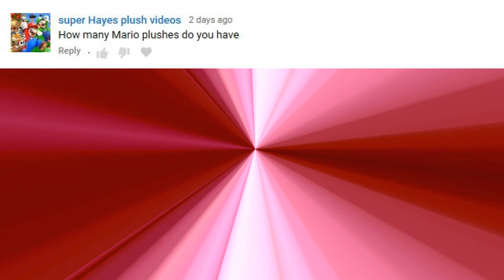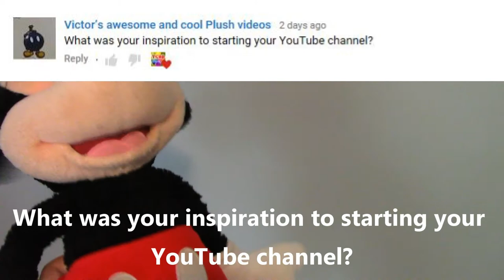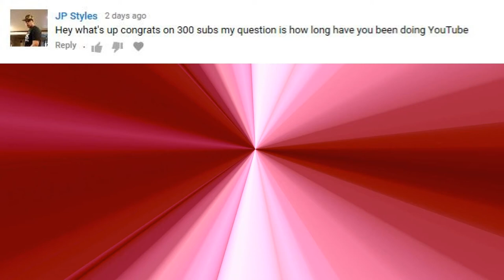Answering Your Questions! (Part 1) - TCRD 300 Subscribers Special (2/3)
Thanks for all your questions! I will answer the remaining questions on the 12th!